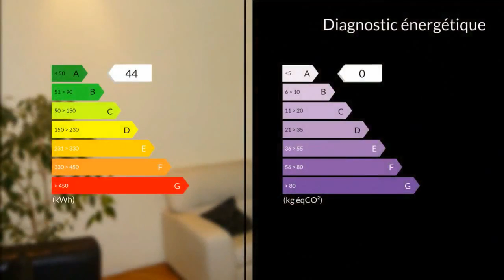A vendre - Maison/villa - Douai (59500) - 7 pièces - 200m²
Grand immeuble de Rapport pour investisseur proche du douaisis à proximité, gare ,tram, écoles, collège, lycée, commerces, qui comprend à ce jour:Un local commercial loué de 50 m2 pour un loyer de 600 euros/mois,Une partie maison de 130 m2 louée pour un loyer de 780/mois qui offre : un salon - séjour spacieux, une cuisine aménagée, salle de bains avec douche et vasque, buanderie, à l 'étage 3 chambres dont 2 traversantes, un bureau, un grenier aménageable,cave et remise ccgaz,les menuiseries sont en double vitrage en pvc et bois et volets roulants, un grand porche donne accès à l arrière de l immeuble donnant sur une grande cour pouvant garer plusieurs véhicules, un grand jardin de 1400 m2 clôturé et arboré.Les compteurs, Eau, Électricité et Gaz sont séparés pour chaque habitation.Le top, vous trouverez de grandes dépendances qui après travaux selon plan et devis entreprise peut offrir 2 appartements pour votre investissement. Mme Martine MILLON 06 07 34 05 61 / 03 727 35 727 poste 9531 Agent commercial indépendant du réseau national clairimmo Maxihome N° RSAC : 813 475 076 - Ville du greffe : RSAC ARRAS